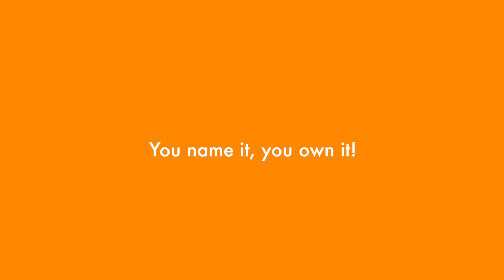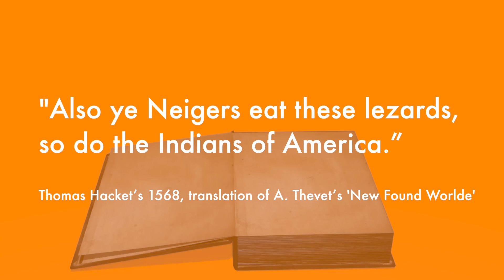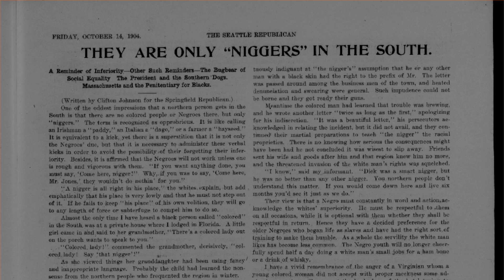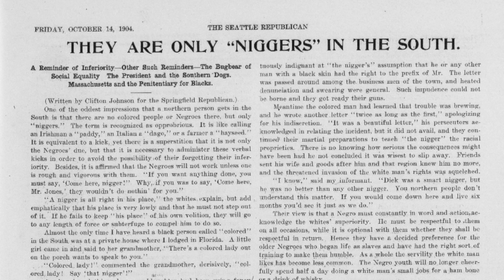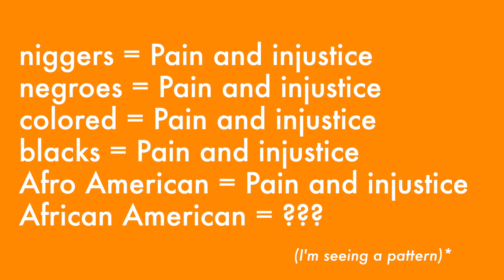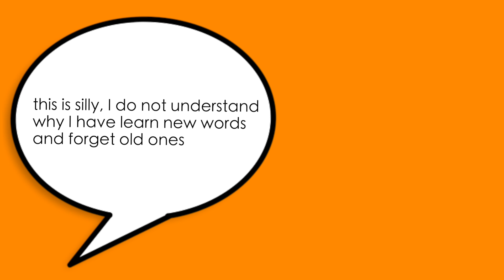What's The Point: Can We Say That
If heavy words offend you just pretend it's a Lil Wayne mixtape circa 2008

New videos as long as BEC don't turn off the power